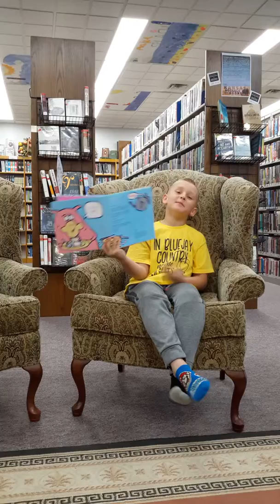A Birthday for Cow.